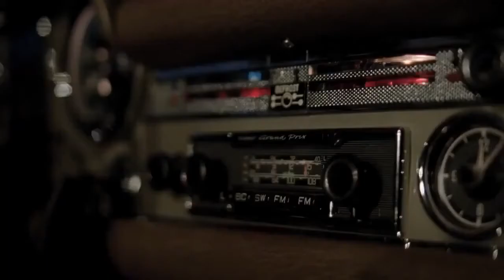Креативная реклама Mercedes Benz SLS AMG